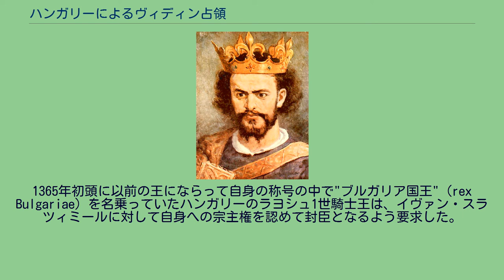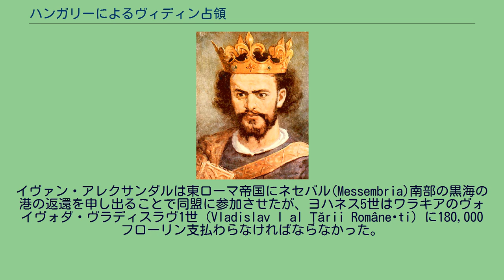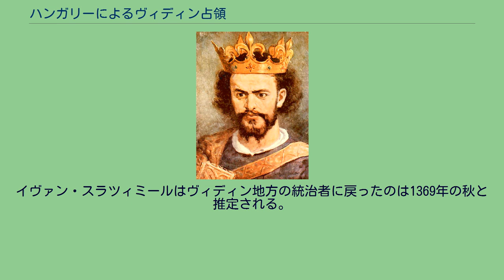ハンガリーによるヴィディン占領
ババ・ヴィーダ、中世ヴィディンの要塞である。
ラヨシュ1世騎士王の肖像画。
ヤン・マテイコ画 ハンガリーによるヴィディン占領は、今日の北ブルガリア・ヴィディン（ハンガリー語ではBodony）一帯における都市及び地域の歴史のうち、1365年から1369年までの間にハンガリー王国の支配下におかれた時期を指す。
1359年から1360年以前に第二次ブルガリア帝国の帝位継承者であったイヴァン・スラツィミール（Иван-Срацимир）は、ヴィディンの所領にて独自の支配権を打ち立てて次第に事実上独立するようになった。
1365年初頭に以前の王にならって自身の称号の中で"ブルガリア国王" (rex Bulgariae) を名乗っていたハンガリーのラヨシュ1世騎士王は、イヴァン・スラツィミールに対して自身への宗主権を認めて封臣となるよう要求した。
これをスラツィミールが拒絶すると、ラヨシュ1世はヴィディン帝国（Видинско царство）を攻略すべく遠征に着手した。
1365年5月1日にラヨシュ1世はハンガリーを出立して30日にはヴィディンに到着し、短期間の攻城戦の後に6月2日に帝都を落とした。
ハンガリー人はイヴァン・スラツィミールとその家族を捕虜として、今日のクロアチア・ボシリェヴォ（Bosiljevo）に位置するフムニク要塞に監禁した。
それから程なくしてハンガリー軍は、ヴィディン帝国一帯を占領して、バンが統治するハンガリー王国の一地区に組み入れた。
当初はブラチスラヴァのバンであるヒムフィ・ペータルが統治して、それから "トランシルバニアのヴォイヴォダ、ヴィディンの総督、テメシュ・ソルノク両伯領の統治者" の称号を有するラチュクフィ・ディオニシュによって統治された。
これらの行政的な支配が確立された後にハンガリーは、フランシスコ会の修道士の援助の下で、現地民のブルガリア正教会からカトリック教会への改宗を始めた。
ごく短期間であったにもかかわらず、これが最初期におけるハンガリーの宣教師の教区の一つとなった。
ハンガリー側の資料によれば、フランシスコ会は20万人もしくは住民の3分の1を改宗させたということであるが、確実に改宗したのはイヴァン・スラツィミールとその家族のみであることから、その実態は概して誇張されており非現実的である。
この宗教的不寛容は、ハンガリーの君主権に対する不人気という態度として反映されており、同時期における正教会の宗教書の欄外では以下のように証言する：「この本はハンガリー人がヴィディンを支配し、住民にとって非常に苦しみをもたらした日々に罪深い無知なドラガンとその兄弟ライコによって書かれた」。
イヴァン・スラツィミールの父でブルガリアのタルノヴォの統治者であるツァール・イヴァン・アレクサンダル（Иван-Александър）は、ハンガリーの侵攻と息子の虜囚に対してどうすることも出来なかった。
しかし数年後にイヴァン・アレクサンダルは、東ローマ皇帝ヨハネス5世パレオロゴスのヴィディンでの抑留とサヴォイア伯国のアメデーオ6世緑衣伯（Amedeo VI di Savoia）によるブルガリアの黒海沿岸（Българско Черноморие）への遠征を機に正教徒どうしの連携によるヴィディンへの救援を実現した。
イヴァン・アレクサンダルは東ローマ帝国にネセバル(Messembria)南部の黒海の港の返還を申し出ることで同盟に参加させたが、ヨハネス5世はワラキアのヴォイヴォダ・ヴラディスラヴ1世（Vladislav I al Țării Românești）に180,000 フローリン支払わらなければならなかった。
その見返りとしてヴラディスラヴ1世はヴィディンを奪取してイヴァン・アレクサンダルに譲渡した。
1369年にハンガリーによるヴィディン占領は終焉を迎えた。
ハンガリー軍がその後一時的にヴィディンを再征服するなど、初期の反攻は全面的に成功したわけではなかったものの、これによってハンガリー王国は、イヴァン・アレクサンダルの同盟者であるヴラディスラヴ1世と半独立国家ドブロジャ専制公国（bg:Добруджанско деспотствоの専制公・ドブロティツァ（Добротица）との交渉につくこととなり、ヴィディンはブルガリアの領土に戻された。
イヴァン・スラツィミールはヴィディン...